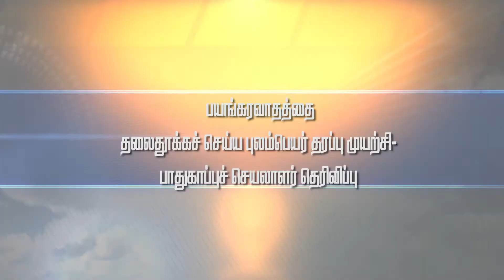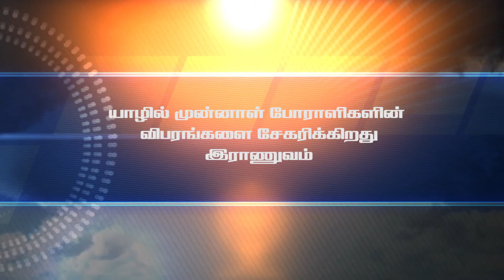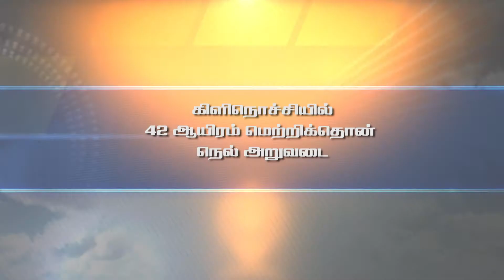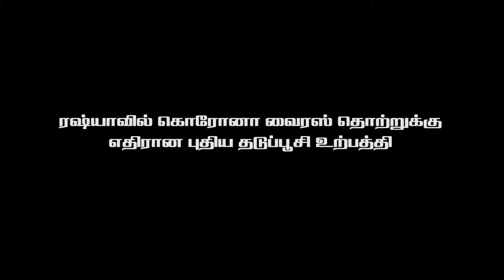மெய்வெளி செய்திகள் - MEIVELI NEWS - 17.08.2020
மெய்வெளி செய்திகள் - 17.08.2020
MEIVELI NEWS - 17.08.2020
வாசித்து அளிப்பவர் - சுமதி சுரேசன்
குரல் வழங்கியோர் - றஜித்தா
தயாரித்து அளித்தவர் - இனியவன் & றஜித்தா